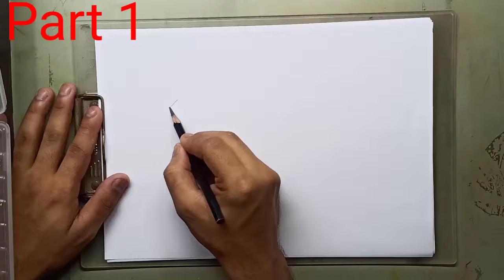🌼 How to draw beautiful village behind the river | 😀 draw beautiful scenery for kids step by step 🌺